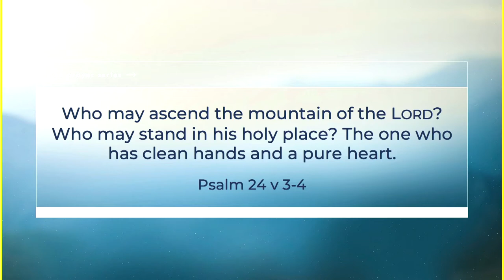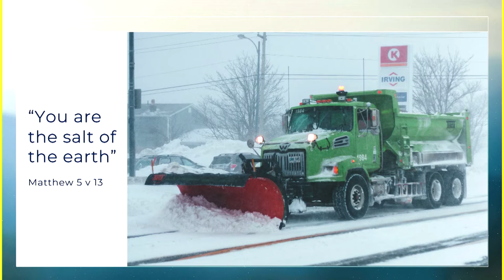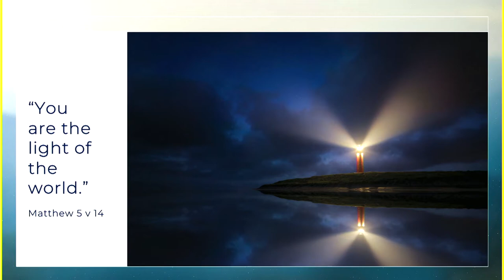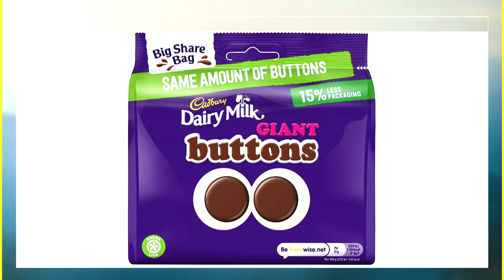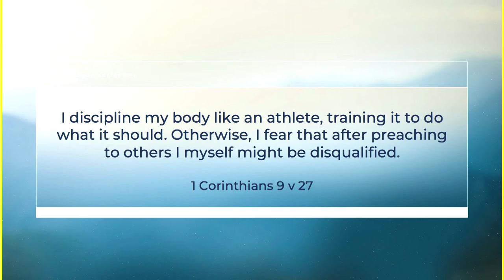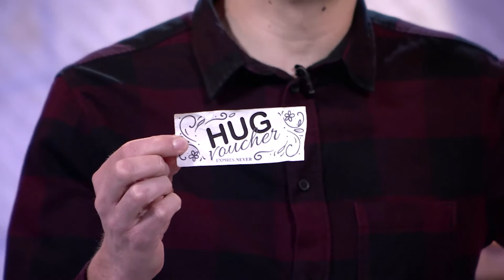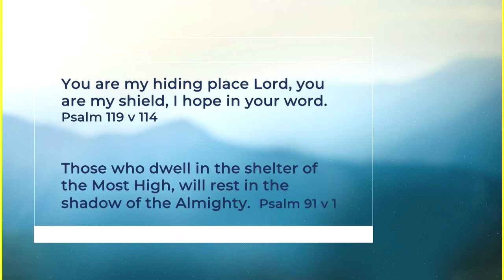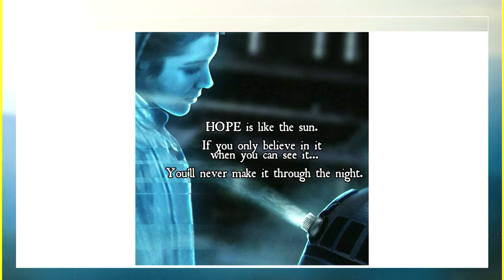Purity of the Heart//The Prayer Series//Stuart Hassard//28 February 2021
Stuart Hassard is taking us into week 4 of the prayer series as we move to the next part of the Lord's Prayer:
What does this mean and how do we do that? How do we stay accountable? What is Jesus saying here?